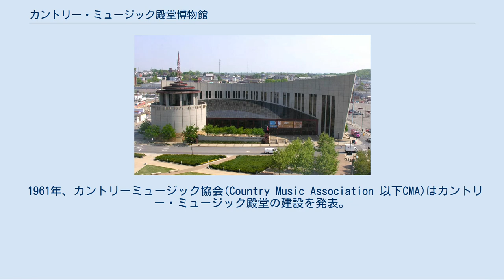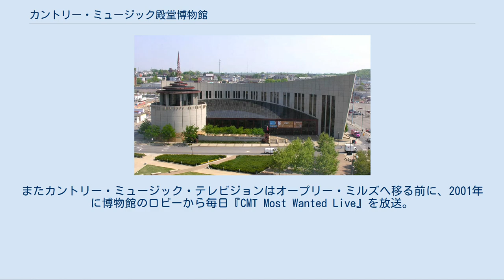カントリー・ミュージック殿堂博物館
カントリー・ミュージック
現在のカントリー・ミュージック殿堂博物館 カントリー・ミュージック殿堂博物館(Country Music Hall of Fame and Museum)は、アメリカ合衆国テネシー州ナッシュビルの五番街南222にある。
進化し続けるカントリー・ミュージックの歴史と伝統を確認、維持し観衆に情報提供することが目的。
地方史博物館、国際的芸術組織として機能し、ナッシュビルにとどまらず世界中のファン、学生、学者、音楽業界関係者、一般大衆に関わらず観衆に貢献。
 1961年、カントリーミュージック協会(Country Music Association 以下CMA)はカントリー・ミュージック殿堂の建設を発表。
11月にCMA晩餐会で発表された、最初の殿堂入りは、いずれも既に故人となっていたジミー・ロジャース、フレッド・ローズ、ハンク・ウィリアムスの3人であった。
レリーフでの3人それぞれの顔の肖像画と略歴入りのブロンドの盾が制作され、アーネスト・タブによってグランド・オール・オープリーで公開。
これら及び以降の殿堂入り者の盾は、1967年までナッシュビルのテネシー州立博物館に展示されていた。
 1963年、CMAはカントリー・ミュージック殿堂博物館をナッシュビルのミュージック・ロウに建設すると発表。
同年テネシー州は博物館を管理する非営利的な組織としてカントリー・ミュージック財団（以下CMF）の設立を認可。
 1967年4月1日、最初のカントリー・ミュージック殿堂博物館がミュージック・ロウ（ミュージック・スクエア東とディヴィジョン・ストリートの角）にオープン。
博物館の活動は教育的プログラム、CMFプレス、CMFレコード、カントリー・ミュージック財団図書館（1968年）、歴史的場所のRCAスタジオB（1977年）、ハッチ・ショー・プリント（1986年）など。
2000年12月31日、ミュージック・ロウのカントリー・ミュージックの殿堂博物館は閉館。
スターになる前のキャシー・マティアとトリーシャ・イヤウッドはミュージック・ロウにあった博物館のツアー・ガイドとして働いていた。
 2001年5月17日、CMFは10ブロック離れナッシュビルのダウンタウンに37,000,000ドルを投じ新しい施設を華々しくオープンさせる。
2世紀に渡る変遷をカントリー・ミュージックの物語を語るがごとくコレクションを披露。
歴史的なカントリーのビデオ・クリップや過去に録音された音楽、ライブ、公的プログラム、売店、レストランなどがある。
 新しい建物の外観はまるでアマンダ・プライスのイメージのようである。
明白なのは、ピアノの鍵盤をデザインした窓。
さらにはナッシュビルで南に2、3マイル離れた場所にあるWSMタワーの小型化されたレプリカであるダイヤモンド形の電波塔。
塔を囲んでいる丸いディスクは、カントリー・ミュージックが録音された異なるサイズのレコードやCDを象徴。
空中から見ると建物はヘ音記号の形である。
建物の北西の隅は50年代のキャデラックのテールフィンのように突出している。
カントリー・ミュージック殿堂博物館は、地元の建築会社タック・ヒントン・アーキテクツと博物館設計会社ラルフ・アッペルバウム・アソシエイツによって設計された。
 カントリー・ミュージック殿堂博物館は米国博物館協会により公認され、博物館が最も高い標準に従い運営され、そのコレクションを管理し、良質なサービスを市民に提供すると保証。
全国に8,000ある博物館のうち、わずか約750しか公認されていない。
 施設ができたばかりの頃、XMサテライト・ラジオのスタジオは、博物館の売店の中にあった。
またカントリー・ミュージック・テレビジョンはオープリー・ミルズへ移る前に、2001年に博物館のロビーから毎日『CMT Most Wanted Live』を放送。